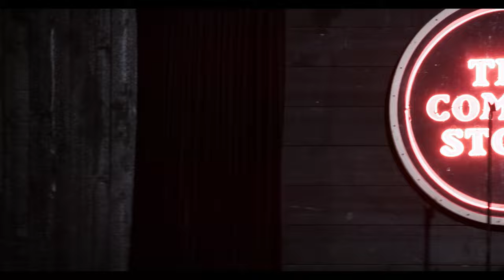Eugenia Kuzmina | Stand Up Show | The Comedy Store